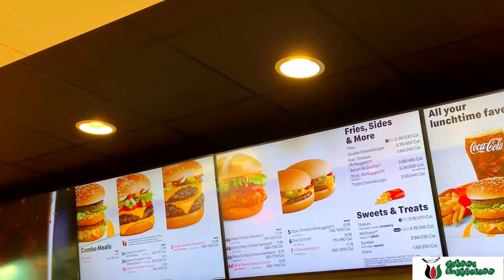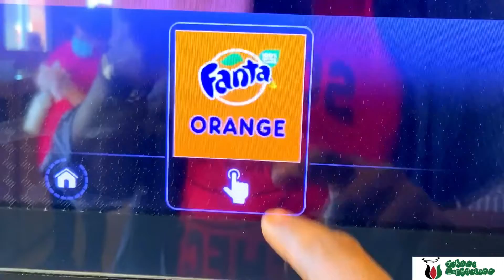MiniTour : Getting a cold, bottomless Fanta at Mcdonald’s!! (Favorite Drink ever!)🥤🤤